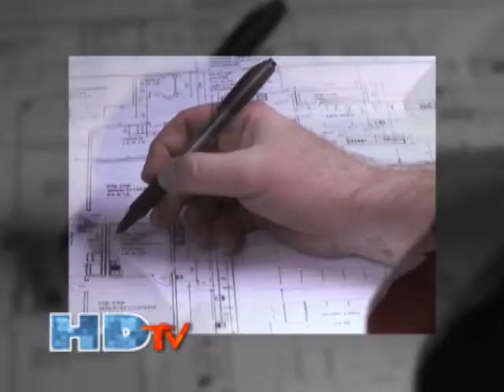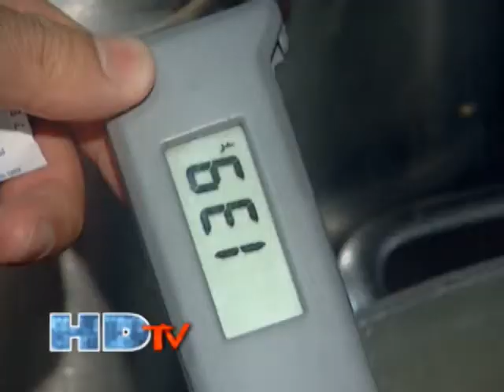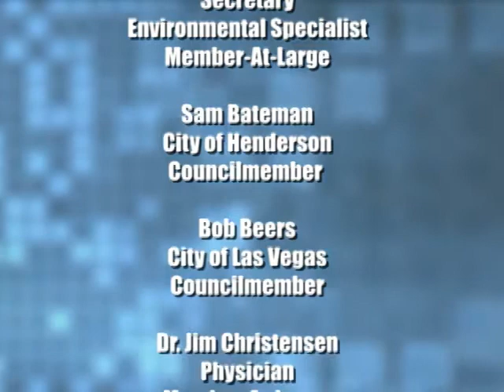HDtv36 Food Safety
In this segment, Bryan Gresh talks about the importance of food safety and how the health district works with restaurants to protect the health of residents and visitors.